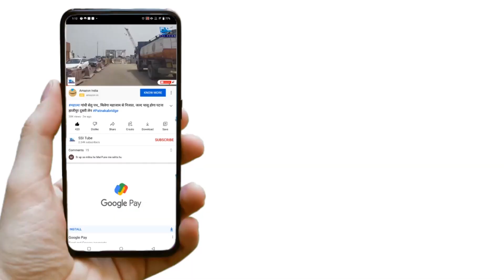मनोज कमलिया की स्मृति में जरूरतमंदों को बंटे कंबल ।